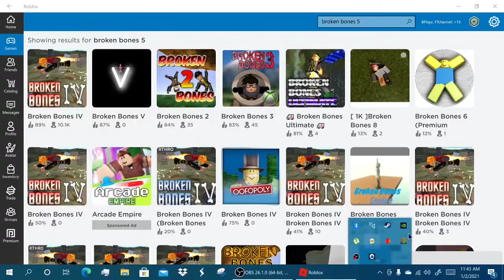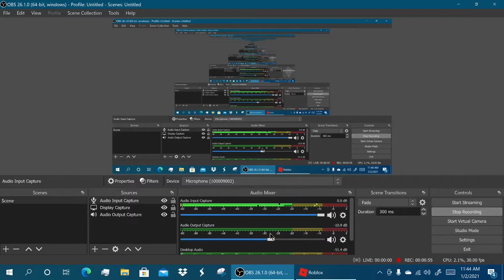Broken Bones 4 Breaking All My Bones!!